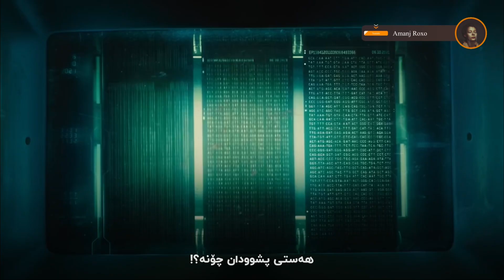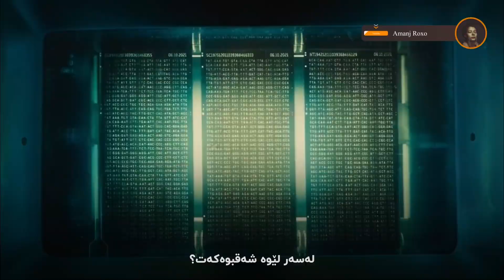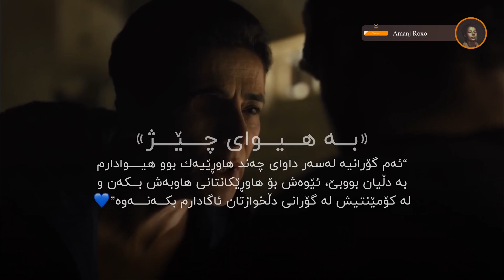sweater weather x after dark - Lyrics (Kurdish Subtitle) the neighborhood - blade runner 2049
Blade Runner 2049 شتانێک دەربارەی فیلمەکە
بلەید ڕەننەرێكی نوێ دەگات بە دیداری كۆنە بلەید ڕەننەرێک كە ماوەی ٣٠ ساڵە ون بووە، بۆ دۆزینەوەی نهێنییەك كە ماوەی چەندەها ساڵە نێژراوە

Translate …🔖
 …Amanj Roxo

Montage..🎬
….Amanj Roxo

Lyrics 🎹
Head in the clouds but my gravity centred
And if I may just take your brеath away
Sometimеs the silence guides a mind